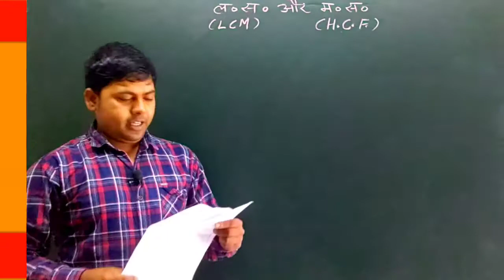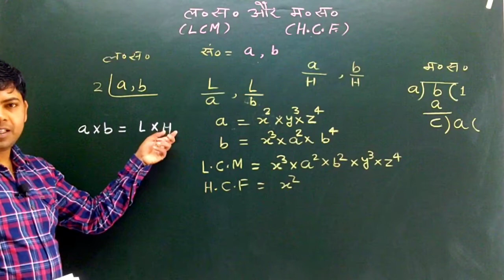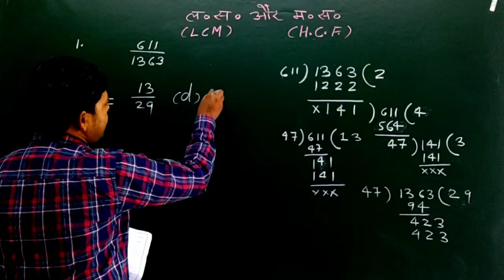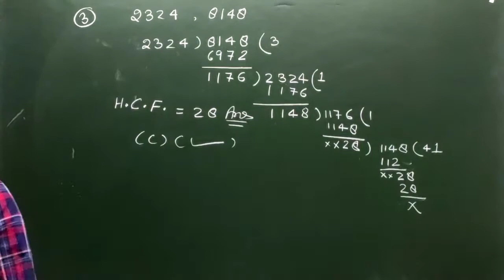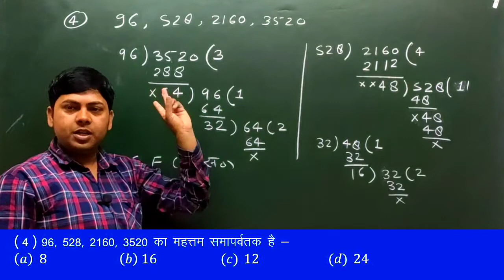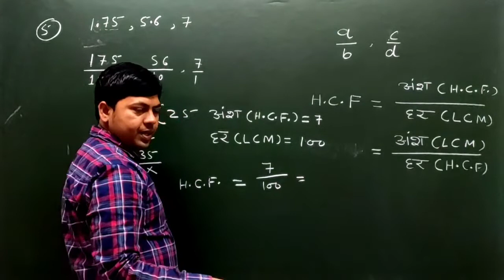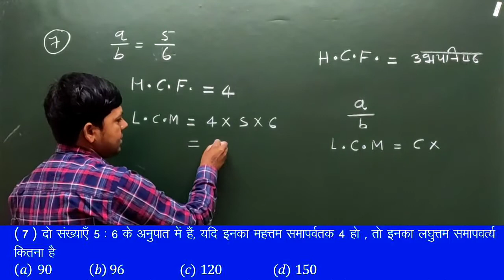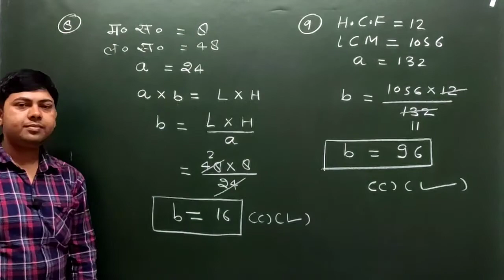lcm and hcf tricks in hindi | LCM Shortcut/Short Tricks | LCM Kaise Nikale | Part 1 | HCF Trick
Dosto Is Channel Par Aapko Police Railway Pet SSC And Other Exam Se Related Video Prapt Hogi
Or Jee IIT NEET AIIMS KI Preparation Karay Jaygi

hcf
hcf trick
hcf short tricks
shortcut trick of hcf
hcf kaise nikale,hcf and lcm trick
hcf trick bytejpalsir
hcf tricks in hindi
tejpal sir maths
tejpalsirmaths
maths trick